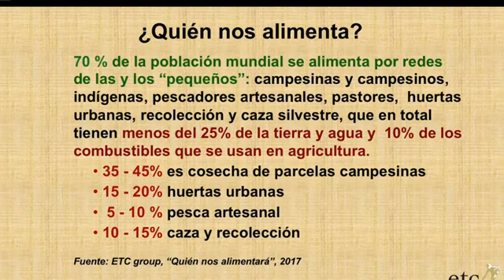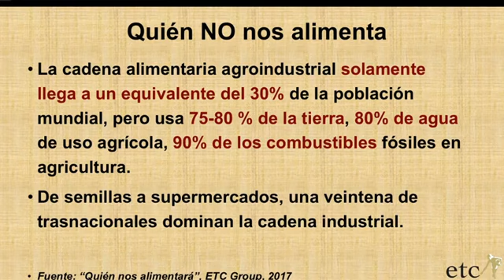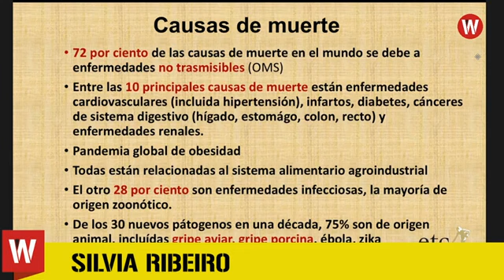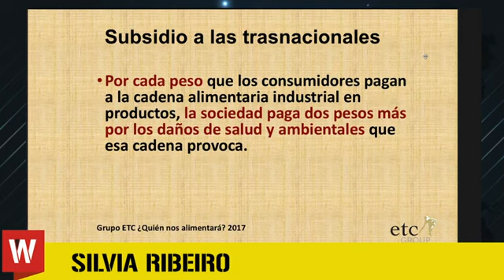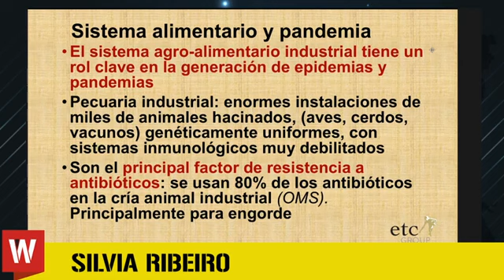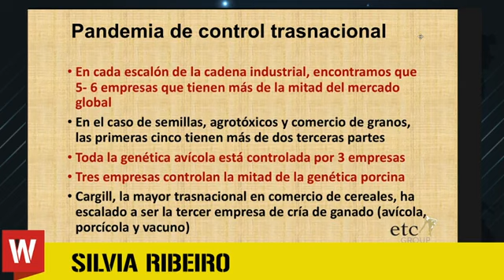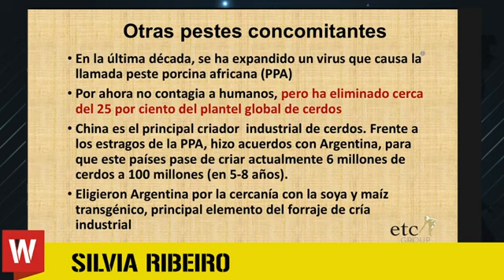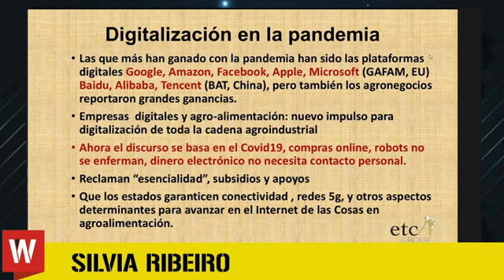Capitalismo y luchas contrahegemónicas en tiempos de pandemia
8 jul 2020

Un diálogo con:
Rita Segato, escritora, docente y pensadora feminista (Argentina - Brasil)
Violencia patriarcal y luchas feministas en tiempos de pandemia

Silvia Ribeiro, investigadora y periodista (Uruguay - México)
Sistemas agroalimentarios, su relación con la pandemia y las alternativas.

Massimo Modonesi, docente e investigador (Italia - México)
Capitalismo y formas de dominación durante la pandemia

Moderador: Carlos Pástor Pazmiño (Ecuador)